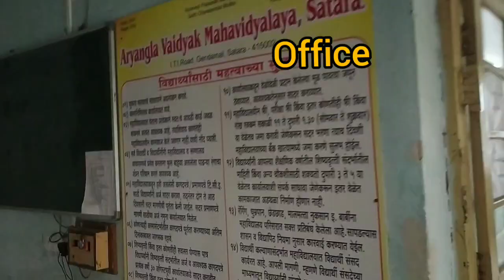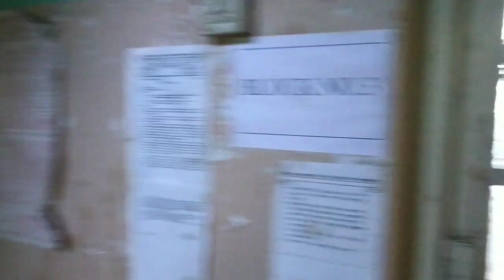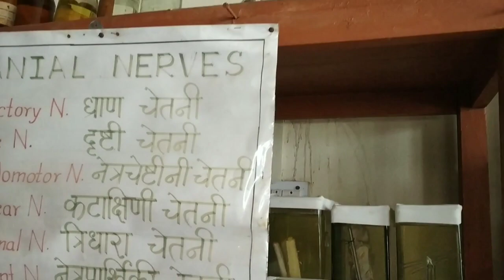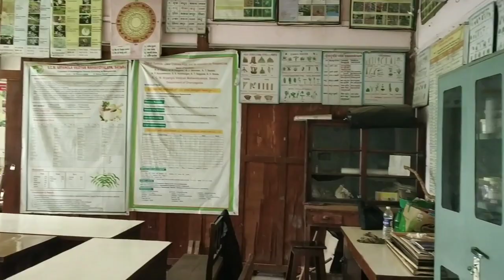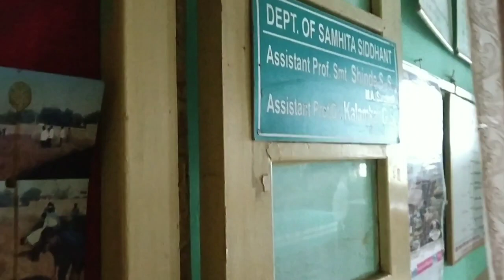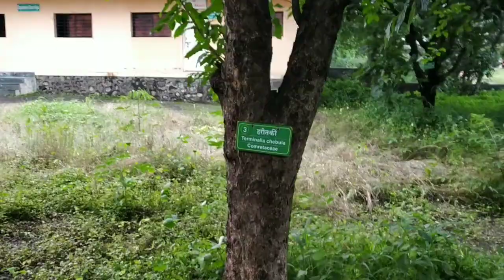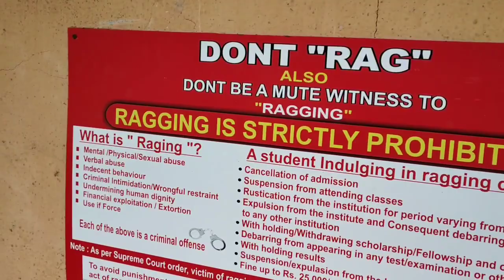Bams student life|medical college tour|BAMS government college|by themedico_preet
Hi all, as you guys requested I am so happy to share a video of tour of my government bams college at Satara in Maharashtra.

If you have any query or question related to BAMS, you can ask me in comment box😇😊

If you are scared of 1st year syllabus and confused about what to study n how to study , then you can go on my channel and watch a video about 1st year bams syllabus

n also do like this video, comment down how's it also shate it with ur friends 🙂

Till then bye, tc😘